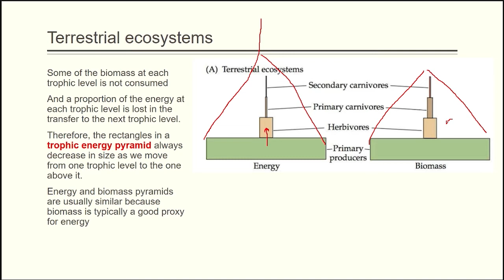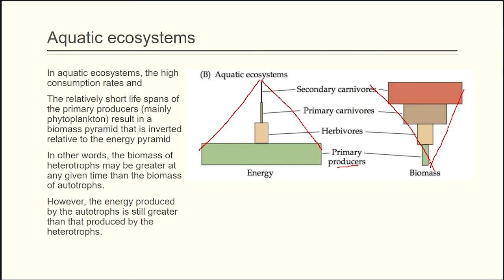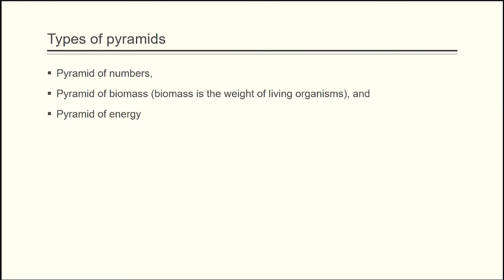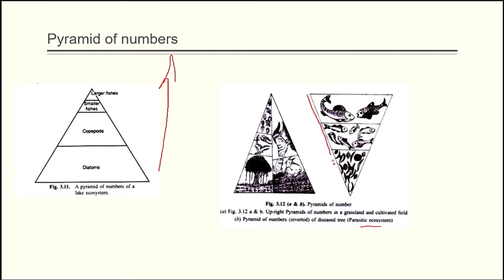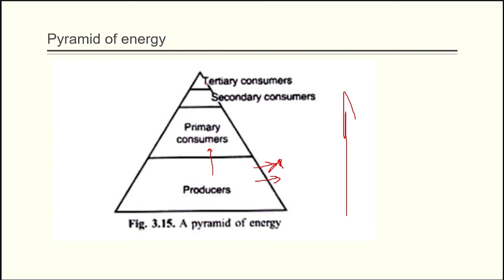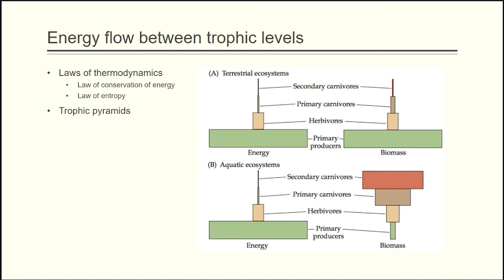10 Ecological Pyramids, Energy flow in an ecosystem | Hindi/Urdu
Energy flow in an ecosystem is maintained through food chains and food webs. Energy enters an ecosystem in the form of solar energy and travels from producers to herbivores to carnivores and ultimately lost to space in the form of heat. Ecological pyramids are used to represent energy flow in the ecosystem.
Come, let us learn Biology together on Biology Corner. I am going to make my lectures focusing on FSc (intermediate) Biology, MDCAT Biology, NEET Preparations, Genetics and molecular biology accessible to a wider audience. I invite all the students to watch my lectures which are very well executed and planned. Your feedback would be my encouragement. Don't forget to give your input on these lectures.  Keep visiting this channel to learn amazing concepts in the domain of biological sciences.